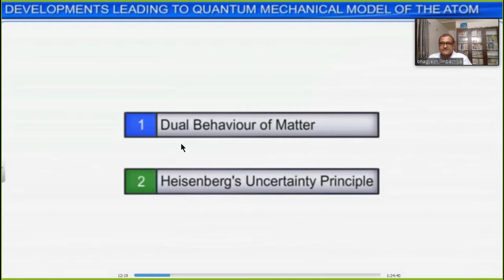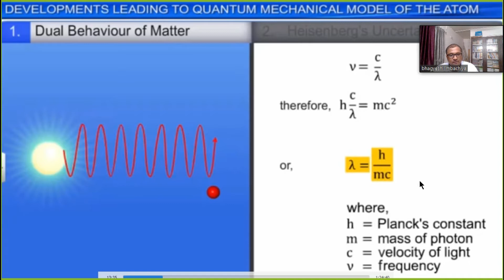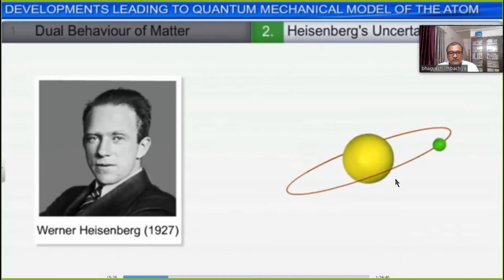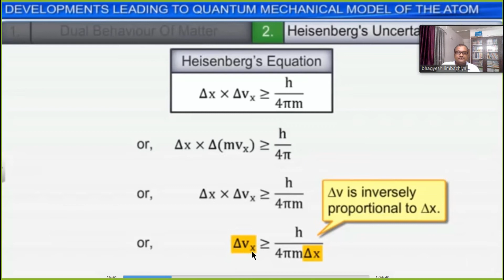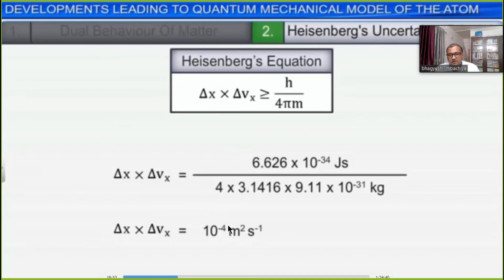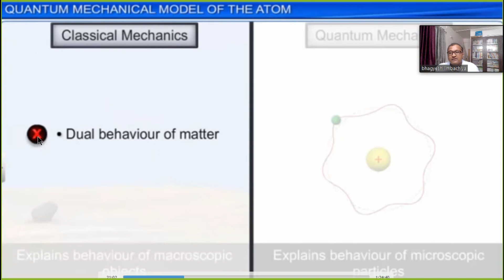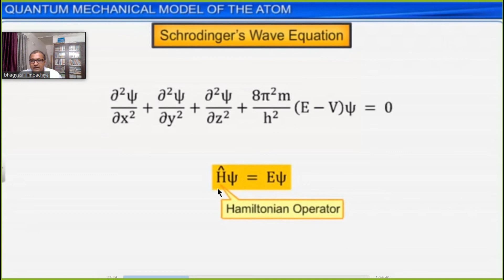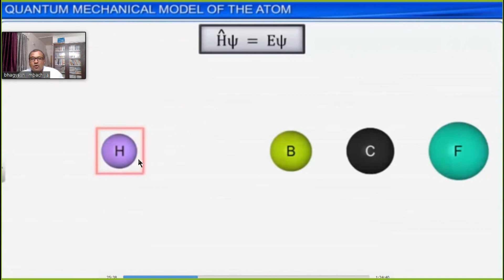STANDARD : 11 || CHAPTER : 2 || STRUCTURE OF ATOM || LECTURE : 7 || GSEB || CBSE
TOPICS COVERED ::
De-Broglie's Matter Wave Theory
Heisenberg's Uncertainity Principle